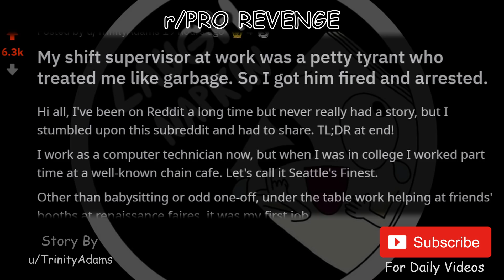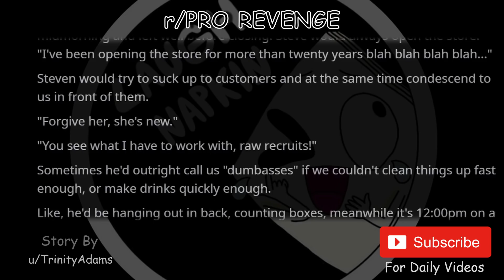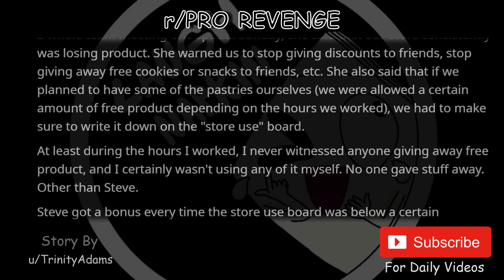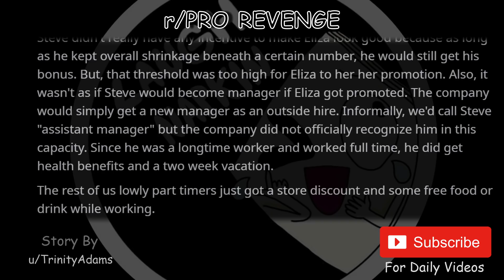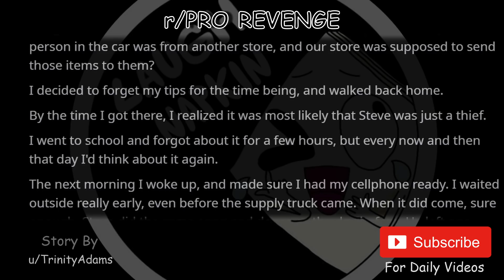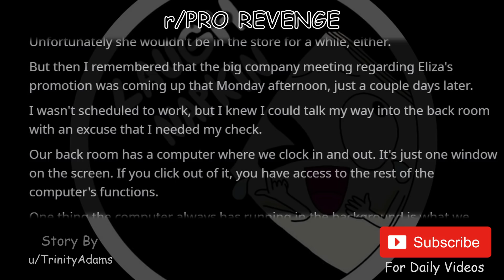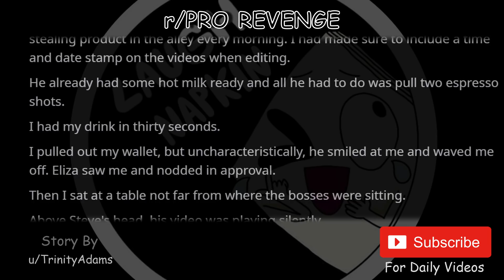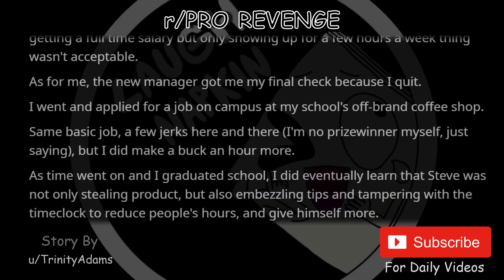R/ProRevenge I Expose My Boss And Ruin His Entire Life! Ep 12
r/ProRevenge. These Reddit stories might be a little too much. But who am I to decide what is too much or too little for you to handle. So sit back and enjoy this one!

r/Prorevenge

Story Credit

Music Credit